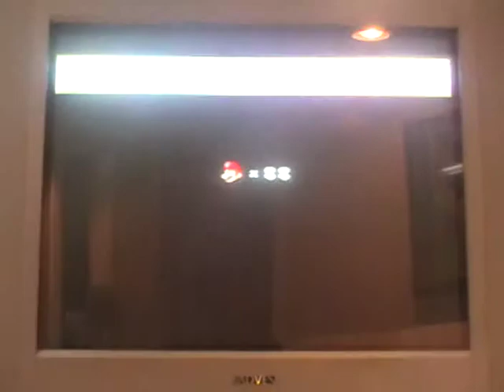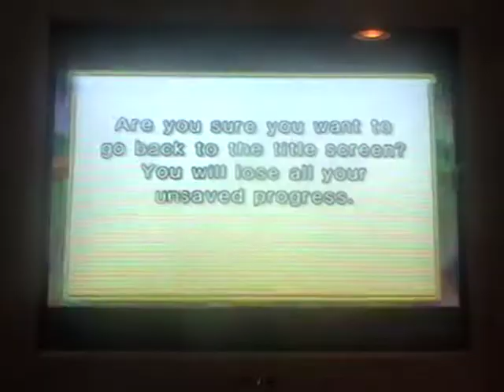let's play new super mario bros. wii part 77